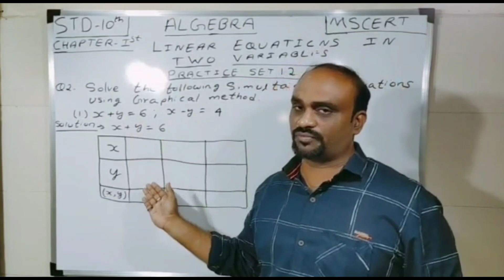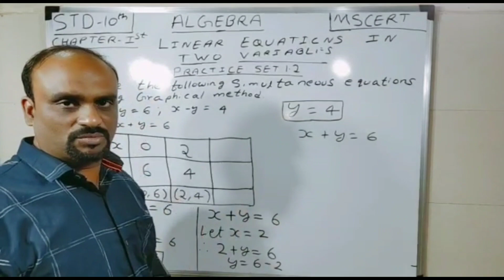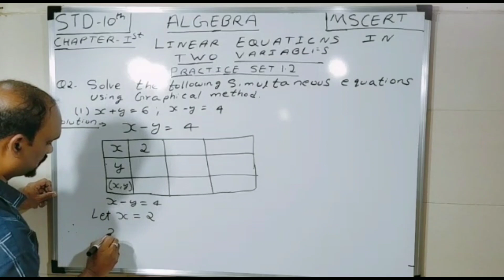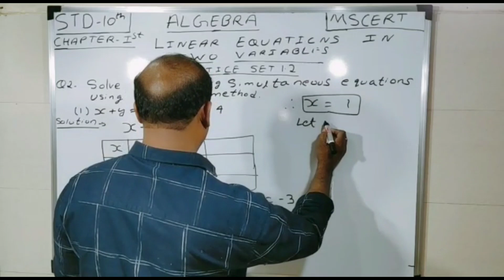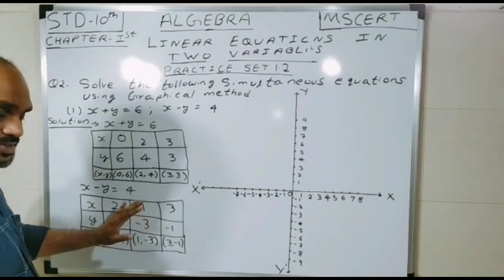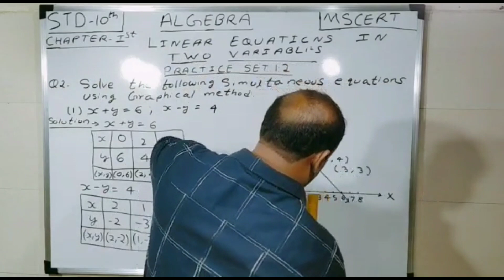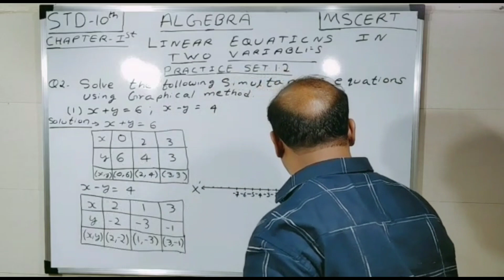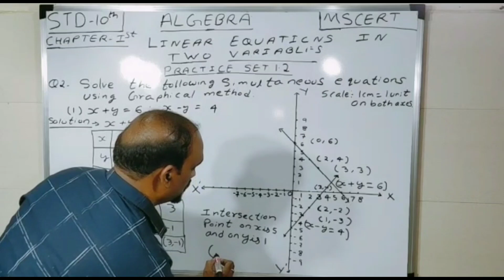LINEAR EQUATIONS IN TWO VARIABLES STD 10th PRACTICE SET 1.2 PART 6 MSCERT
GRAPHICAL METHOD:
1]PLOT THE GIVEN ORDERED PAIRS ON THE SAME COORDINATE PLANE.

2] DRAW GRAPHS OF THE EQUATIONS.

3]NOTE THE COORDINATES OF THE POINT OF INTERSECTION OF THE TWO GRAPHS.

4]WRITE THE SOLUTIONS OF THESE EQUATIONS
STEPS TO FOLLOW FOR DRAWING:
1}FIND AT LEAST 3 ORDERED PAIRS FOR THE GIVEN EQUATION.

2]DRAW X-AXIS , Y-AXIS ON THE GRAPH PAPER AND PLOT THE POINTS .

3] SEE THAT ALL 3 POINTS LIE ON A LINE.